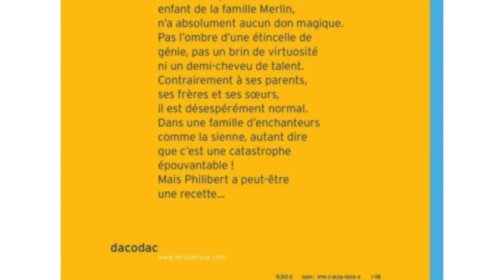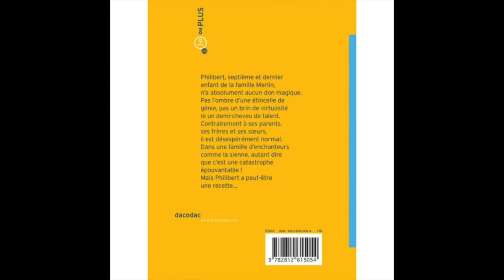Merlin Philibert apprenti enchanteur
Présentation du livre "Merlin Philibert apprenti enchanteur" de Gwladys Constant